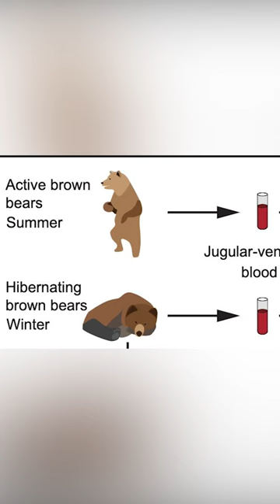மாத கணக்கில் தூங்கும் கரடிக்கு ஏன் ரத்தம் உறைய மாட்டேங்குது?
Join us on an exciting journey into the world of hibernate bears as we explore their incredible ability to hibernate for long periods and the remarkable blood clotting mechanism that enables this phenomenon. In this captivating YouTube video, we delve into the science behind hibernate bears' blood clotting mechanism and its importance for their survival.

Hibernate bears, such as grizzly bears and black bears, undergo an extraordinary physiological transformation during hibernation. They can enter a state of reduced metabolic activity, lowering their body temperature and heart rate to conserve energy in extreme winter conditions. One of the critical challenges they face is the prevention of blood clotting while maintaining proper blood flow throughout their bodies.

In this video, we uncover the intricate workings of hibernate bears' blood clotting mechanism. We explore how their blood composition changes during hibernation, including alterations in platelet function and clotting factors. Discover how these adaptations prevent excessive clot formation during prolonged periods of inactivity, allowing hibernate bears to avoid dangerous complications like deep vein thrombosis.

Through captivating visualizations and expert insights, we unveil the various physiological adaptations that make hibernate bears unique. Learn about the role of anticoagulants and fibrinolysis in maintaining blood fluidity while ensuring clotting only occurs when necessary. Dive into the science behind the regulation of clotting factors and platelet function, shedding light on the delicate balance between clotting and bleeding.

Our video also examines the potential applications of hibernate bear blood clotting mechanisms in the field of medicine. Discover how researchers are studying these adaptations to develop novel anticoagulant treatments for humans, aiming to improve patient outcomes in various conditions like thrombosis and embolism.

Hibernate bears have much to teach us about survival strategies and the remarkable capabilities of the natural world. Prepare to be amazed by the intricacies of their blood clotting mechanism and its potential implications for human health.

hibernate  Bears,
Blood Clotting Mechanism,
Hibernation,
Grizzly Bears,
Black Bears,
Physiology,
Adaptations,
Blood Composition,
Platelet Function,
Clotting Factors,
Deep Vein Thrombosis,
Anticoagulants,
Fibrinolysis,
Clotting Regulation,
Medicine,
Research,
Thrombosis,
Embolism,
Natural World,
Survival Strategies,
Wildlife,
Nature.